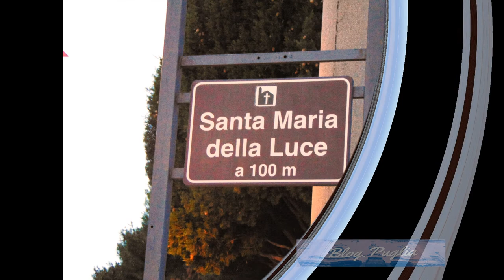Mattinata (Fg) Chiesa Abbaziale Parrocchiale di S. Maria Della Luce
Alcuni scatti all'interno della chiesa di Santa Maria della Luce sita in Mattinata (Fg) Gargano.
Puglia da scoprire.